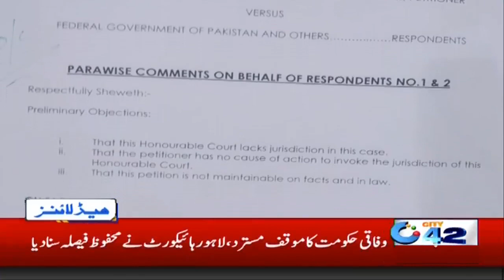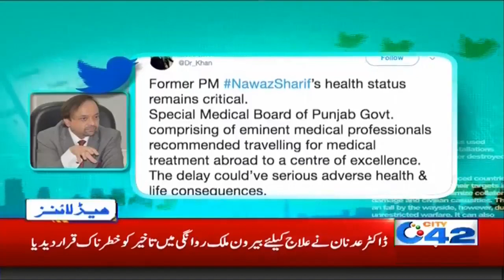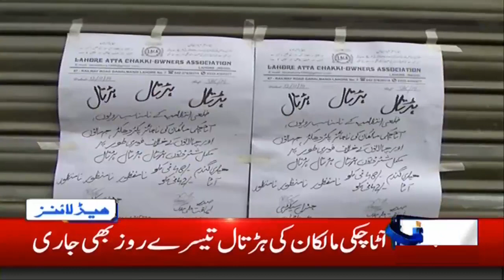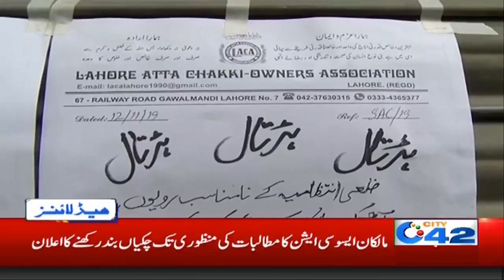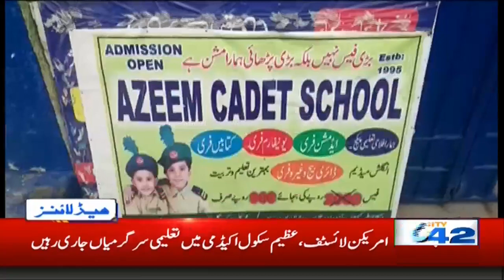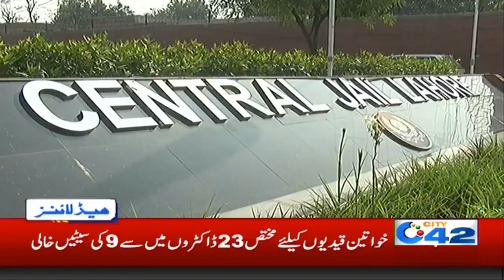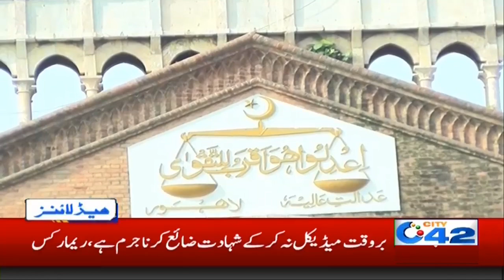News Headlines | 3:00am | 16 Nov 2019 | City 42